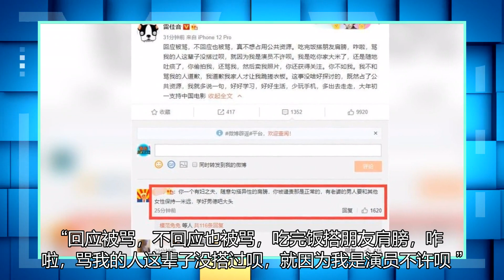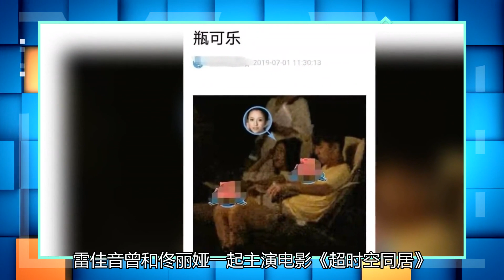雷佳音回应半夜抱美女：饭后搭朋友肩膀。如果你不道歉，你就害怕回家后跪在洗衣板上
12月5日下午，雷佳音终于对深夜搂美女一事做出回应，说：“回应被骂，不回应也被骂，吃完饭搭朋友肩膀，咋啦，骂我的人这辈子没搭过呗，就因为我是演员不许呗。”大概包括几点，1、美女是朋友而已。2、怒斥偷拍者卖照片，博关注。3、不道歉，道歉的话家人（老婆）让跪搓衣板。4、支持中国电影。